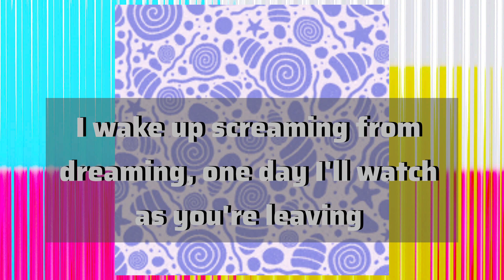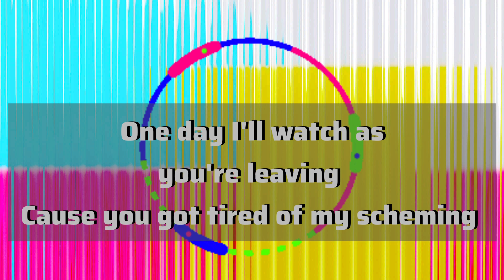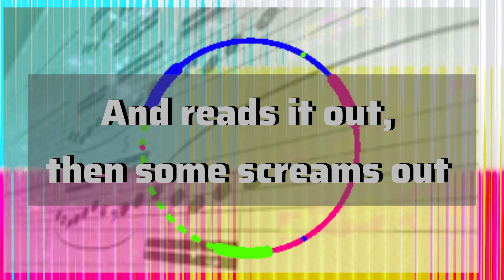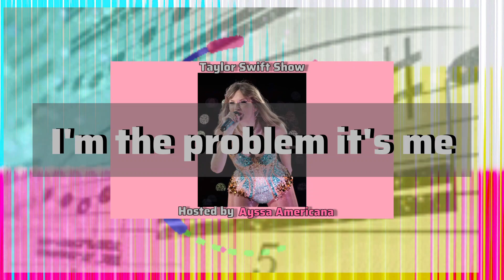Anti-Hero - Alyssa McMurray | Instrumental Piano Cover | Taylor Swift | Midnights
I'm 31 🩷
Thank you to everyone who helped me celebrate. This year I stop being the "Anti-Hero" and choose my own dreams over trying to imitate someone else. Please enjoy this cover of Taylor Swift's 2022 hit, "Anti-Hero" from the album "Midnights." Produced, arranged and performed by me. Photos by Jason Harrington taken on my birthday, December 9.

Today -↔️ December 14
Taylor Swift's Bday-↔️ December 13
Taylor Swift Cover show-↔️ December 15, 2023